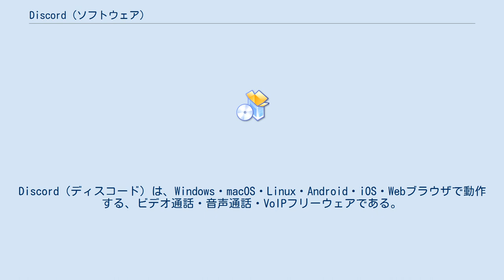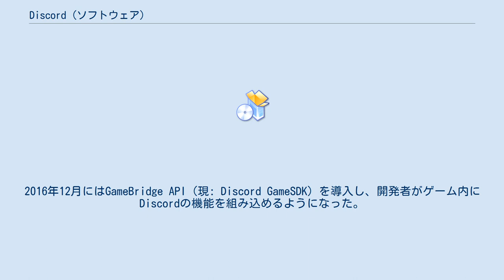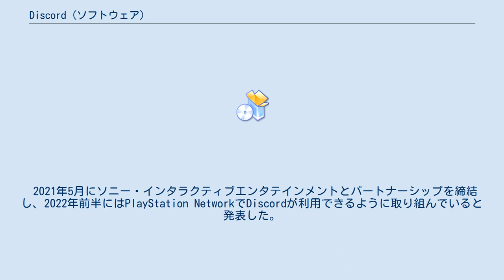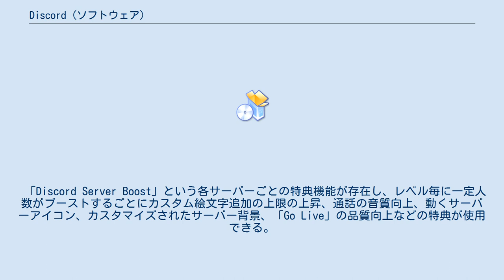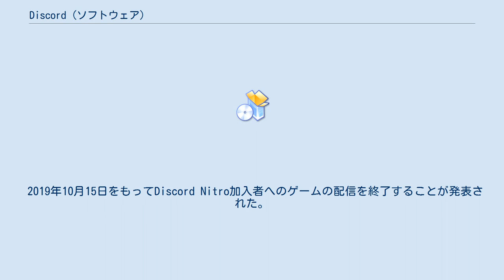Discord (ソフトウェア)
Discord（ディスコード）は、Windows・macOS・Linux・Android・iOS・Webブラウザで動作する、ビデオ通話・音声通話・VoIPフリーウェアである。
アメリカ合衆国で開発されており、2019年5月時点でユーザー数が2億5000万人に達している。
 OpenFeint創設者のジェイソン・シトロン（Jason Citron）が立ち上げたHammer & Chiselが、モバイルMOBAゲーム「Fates Forever」をリリースした後、2015年5月にDiscordをリリースした。
YouWebを通じて9人以上のインキュベータから資金を調達した。
SkypeやTeamSpeakなどの他のVoIPソフトウェアの良いところを組み込み、低遅延の通信を目指して開発された。
 Discordは、Twitchの人気ユーザーやStar Citizenのゲームコミュニティなど、eSportsとLANトーナメントのゲーマーによって普及していった。
サービス名と同名の会社はOpenFeintの創設者ジェイソン・シトロンによって設立された。
 Discordは基本的なチャット機能を一通り搭載している。
Mumble等のVoIPと同じOpusコーデックが採用されており、低レイテンシのボイスチャット機能など、ゲーム中に使用するような仕組みが用意されている。
2016年12月にはGameBridge API（現: Discord GameSDK）を導入し、開発者がゲーム内にDiscordの機能を組み込めるようになった。
Discordは、ゲーマーだけでなく、テレワークにおけるビデオ会議システムや、簡易的なIP電話としても活用されている。
 このような動きを受け、2020年7月にブランディングイメージを「ゲーム専用グループチャット」から「あらゆるコミュニティが使えるコミュニケーションツール」へと変更した。
 2021年5月にソニー・インタラクティブエンタテインメントとパートナーシップを締結し、2022年前半にはPlayStation NetworkでDiscordが利用できるように取り組んでいると発表した。
 チャットは2人または複数人のグループでの「ダイレクトメッセージ (DM)」や招待されたユーザーが参加する「サーバー」で行われる。
サーバーは文章でのチャットを行う「テキストチャンネル」と呼ばれる場所と音声でのチャットを行う「ボイスチャンネル」と呼ばれる場所で構成される。
サーバーではメンバーに役職を割り当てることができ、役職ごとに「サーバーの管理」や「メッセージの管理」といった権限を設定できる。
 ビデオ通話と画面共有の機能が存在し、10人（2020年4月現在は最大25人）まで同時にDM経由で映像を配信できる。
 また「Go Live」というゲームの配信機能も提供されており、ボイスチャンネル内で配信できる。
 「Discord Nitro」という名称のサブスクリプションサービスが存在し、加入者にはアップロードできるファイルのサイズの上限の引き上げや画面共有における画質の向上などの特典が用意されている。
 「Discord Server Boost」という各サーバーごとの特典機能が存在し、レベル毎に一定人数がブーストするごとにカスタム絵文字追加の上限の上昇、通話の音質向上、動くサーバーアイコン、カスタマイズされたサーバー背景、「Go Live」の品質向上などの特典が使用できる。
 2018年10月にゲームストアのベータ版が全世界に解放され、同時にDiscord Nitroの加入者向けにPCゲームの無料配信も開始された。
当初はDiscord側が選択したゲームのみを販売していたが、2019年からは一般の開発者もゲームを販売できるようになった。
売上の9割が開発者の取り分となり、Discordは残りの1割を受け取る。
 2019年10月15日をもってDiscord Nitro加入者へのゲームの配信を終了することが発表された。
加入者の大多数は提供されたゲームを遊んでいなかったという。
またゲームストアは2019年3月より段階的に縮小されており、アクセス不能になった。